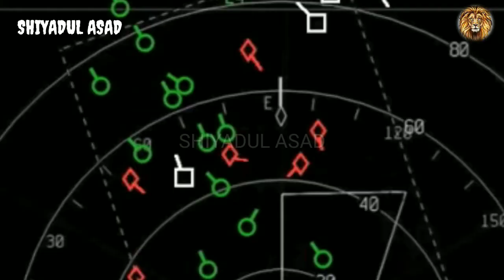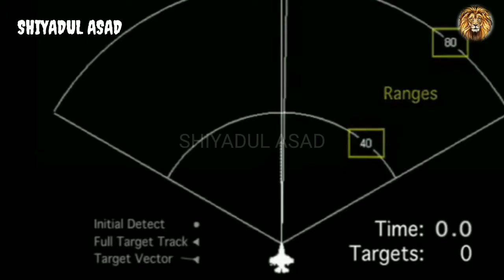JET TEMPUR GENERASI KE-5 - PALING CANGGIH DI DUNIA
Jet Tempur Generasi ke-5
Paling Canggih di Dunia

JAKARTA - Angkatan Udara menjadi bagian penting dari militer di setiap negara, di mana superioritas udara memberikan perlindungan dan keselamatan bagi pasukan di darat. Lebihpenting lagi, jet tempur menjadi suatu keharusan bagi setiap negara yang ingin menjaga wilayah udara mereka berdaulat dan mengamankan posisi mereka sebagai kekuatan militer terkemuka di dunia.

Saat ini, jet tempur generasi kelima adalah jet tempur paling canggih. Pembuat pesawat militer Amerika Serikat (AS), Lockheed Martin, mendefinisikan pesawat tempur generasi kelima memiliki karakteristik sebagai berikut;

- Semua beraspek siluman saat dipersenjatai
- Probabilitas rendah dari intersepsi radar, artinya dapat menghindari deteksi radar
- Airframe berkinerja tinggi
- Avionik terdepan
- Sistem komputer yang sangat terintegrasi mampu menghubungkan ke sistem lain untuk kesadaran situasional.

1. Lockheed Martin F-35 Lightning II

Angkatan Udara Amerika Serikat (USAF) memperkenalkan jet tempur terbaru F-35 Lightning II pada tahun 2015. Jet tempur siluman produksi Lockheed Martin ini memiliki tiga varian utama, dengan perbedaan dalam kemampuan pendaratan mereka.

2. Sukhoi Su-57

Dikembangkan oleh Sukhoi Company, Su-57 menjadi jet tempur Rusia yang paling berteknologi canggih. Ini adalah jet tempur pertama yang menandai setiap kotak dalam daftar fitur-fitur jet-jet tempur generasi kelima. Sergey Bogdan adalah pilot pertama yang menguji coba Su-57 pada tahun 2010. Dibandingkan dengan F-35, Su-57 hanya menelan biaya sekitar USD10 miliar untuk riset, pengembangan, dan persiapan produksi Rusia.

3. Chengdu J-20

Pembangun jet tempur terbaik China; Chengdu Aerospace Corporation, memperkenalkan J-20 pada 2017. Setelah lebih dari 20 tahun pengembangan, jet tempur siluman generasi kelima ini pertama kali terbang pada 2011.

4. Shenyang FC-31

FC-31 atau J-31 adalah jet tempur generasi kelima kedua yang akan diperkenalkan ke Angkatan Udara China. Meskipun kurang canggih dari mitranya; Chengdu J-20, J-31 masih menjadi jet tempur yang sangat mampu.

Spesifikasi persisnya masih belum jelas bagi siapa pun yang berada di luar militer China. Pakar asing, terutama AS, menunjukkan bahwa FC-31 setara dengan pesawat tempur generasi kelima lainnya. Namun, jet yang lebih baik diputuskan oleh banyak faktor lain. Yakni, kesiapan pilot dan kemampuan radar dan sensor pesawat.

5. Mitsubishi X-2 Shinshin

Mitsubishi X-2 Shinshin menjadi contoh unik dalam daftar delapan pesawat jet tempur tercanggih di dunia. Alasannya adalah itu masuk kategori pesawat militer generasi kelima, namun Jepang tidak menjadikannya sebagai jet tempur melainkan sebagai pesawat uji.

Jepang menggunakan X-2 sebagai testbed untuk teknologi jet tempur lainnya. Latar belakang jet ini adalah bahwa Jepang ingin mengganti armada pesawat tempurnya saat ini. Pemerintah Jepang menghubungi Amerika Serikat untuk kemungkinan membeli F-22 Raptor, tetapi Kongres AS menjatuhkan kemungkinan itu demi melindungi rahasia militernya.

6. Lockheed Martin F-22 Raptor

F-22 Raptor menjadi jet tempur generasi kelima pertama di dunia. Jet tempur siluman ini mulai beroperasi pada tahun 2005. Pemerintah Amerika Serikat menghentikan program produksi dan pengembangan F-22 Raptor pada tahun 2011.

Meskipun merupakan bagian penting dari Angkatan Udara Amerika Serikat (USAF), meningkatnya biaya pengembangan dan pemeliharaan, serta kurangnya misi udara-ke-udara membuat produksinya diakhiri. Lockheed mengirim F-22 Raptor terakhir ke USAF pada 2012.

7. Typhoon Eurofighter

kisah Typhoon adalah salah satu yang paling menarik. Jet tempur generasi kelima Eropa ini adalah hasil operasi gabungan Airbus, BAE Systems dan Leonardo.

Setelah pengembangan dimulai pada tahun 1983, penerbangan uji resmi pertama lepas landas pada tahun 1994. Typhoon terganggu oleh penundaan. Setelah runtuhnya Tembok Berlin dan perubahan pemerintahan di Jerman, Kanselir Jerman pada waktu itu berjanji untuk membatalkan proyek tersebut. Namun, program ini bertahan dan setelah berbagai penundaan, Jerman mengerahkan Typhoon Eurofighter pertama.

8. JF-17 Thunder

JF-17 Thunder atau FC-1 Xiaolong adalah pesawat tempur generasi kelima multirole. Dikembangkan oleh operasi bersama antara China dan Pakistan untuk memberikan Angkatan Udara Pakistan (PAF) alternatif jet tempur yang murah dan modern sebagai solusi untuk armada besar berbagai jet tempur,

Setelah masa sulit pengujian dan pendesainan ulang, PAF akhirnya menerima jet pertamanya pada tahun 2007. Sejak itu, Angkatan Udara Pakistan sangat bergantung pada JF-17 untuk menyelesaikan berbagai misi di wilayahnya. Pada 2013, PAC Kamra memulai produksi Block 2 JF-17, jet tempur yang diperbarui yang memiliki pengisian bahan bakar dari udara ke udara, avionik yang lebih baik, kapasitas muatan yang lebih baik, tautan data, dan kemampuan peperangan elektronik.